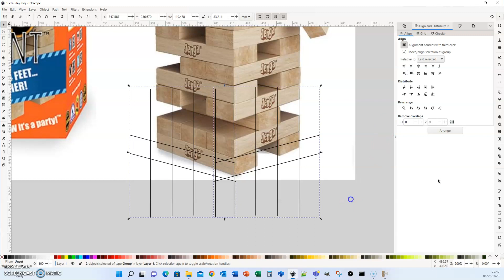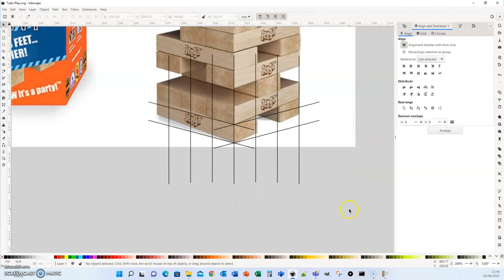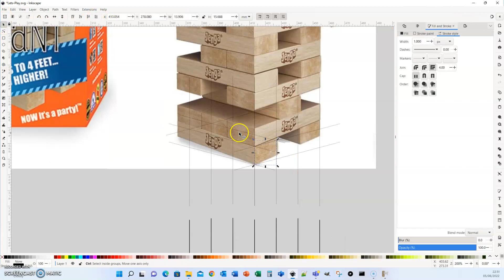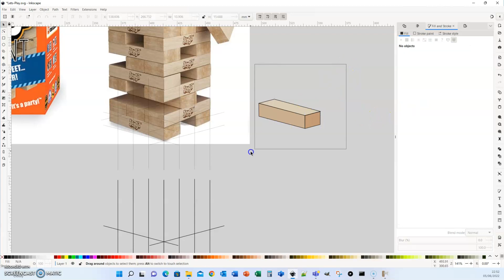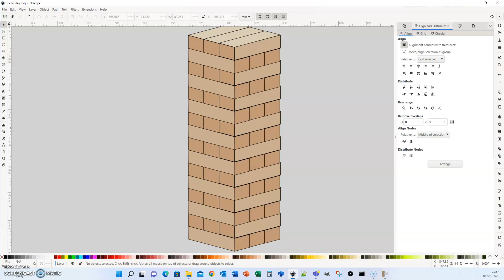Create Jenga Blocks in Inkscape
Thanks!